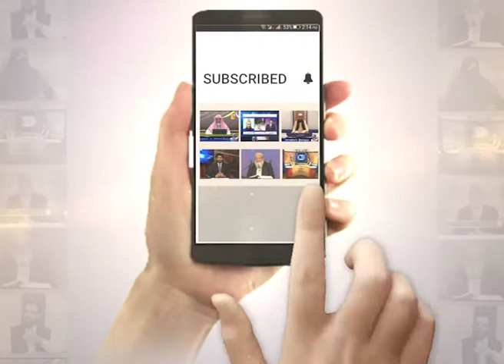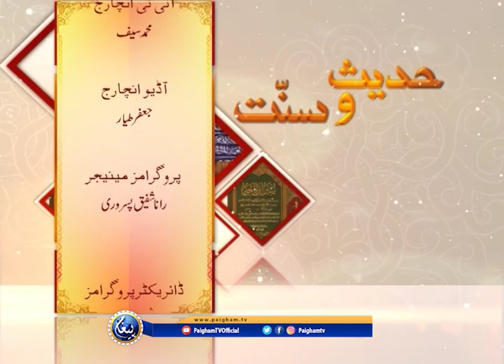Hadees o Sunnat |Ali Hashmi |Abdul Hameed Azhar | EP11| Paigham TV Officiall